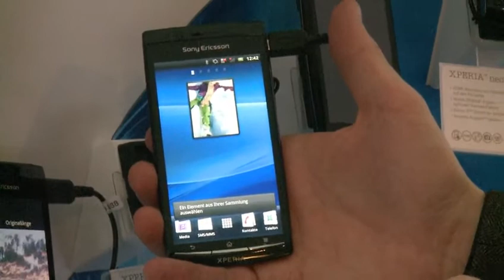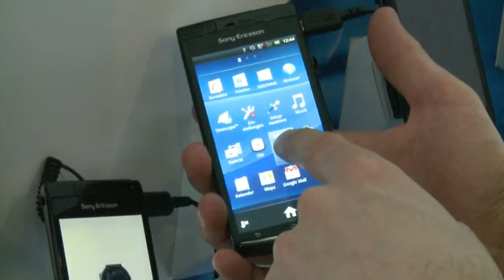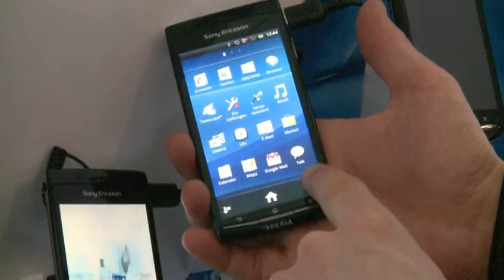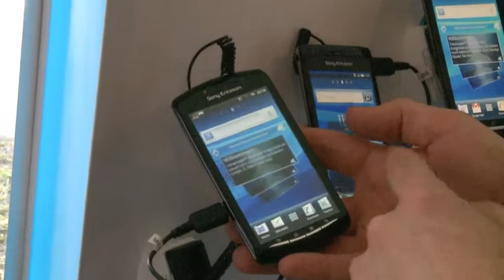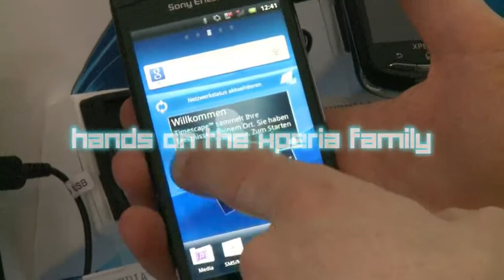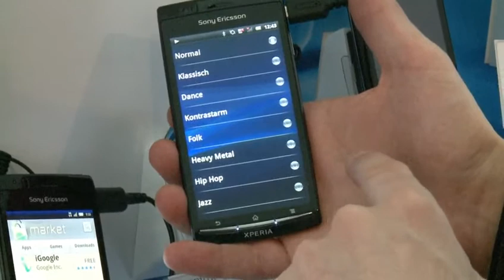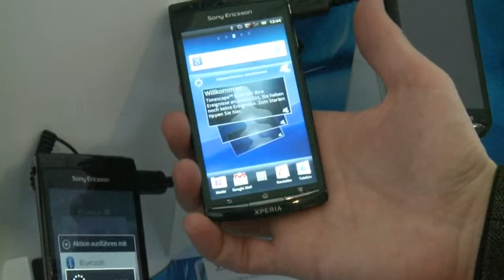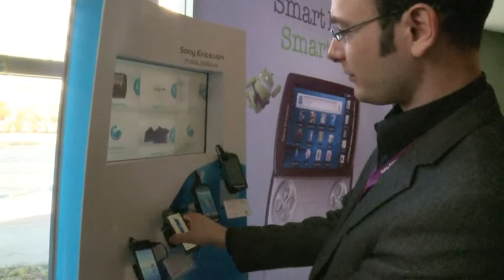hands on the xperia family.mp4